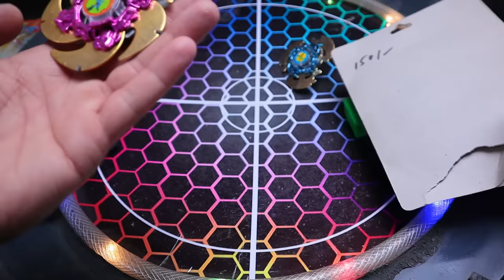Sparkling Blade Beys Unboxing And Review | Worth Of Money ?